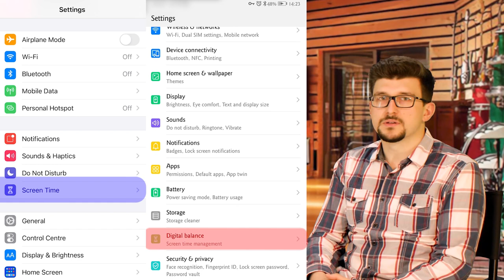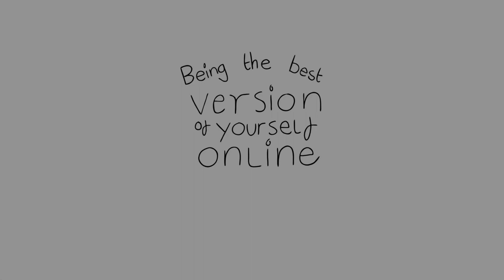FridayPM - Internet: Good Habits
We continue our Tech Talk moving on from safety online to good habits when using the internet. We’ll discuss some practical do’s and don’ts that have helped us with our online time management.

Episode 36

100% of proceeds go directly to missions!